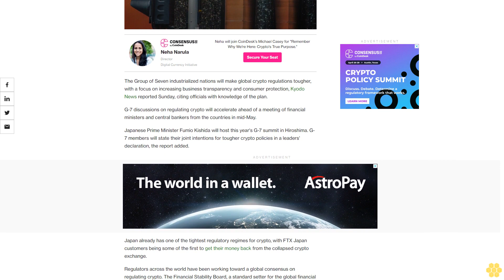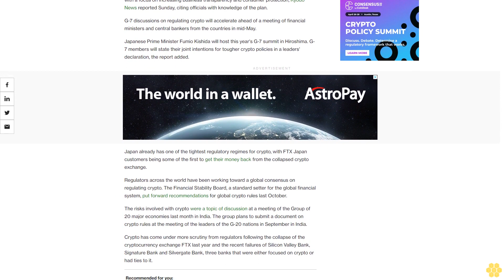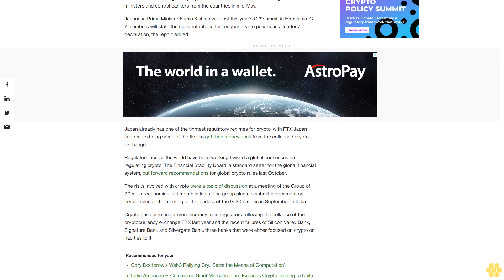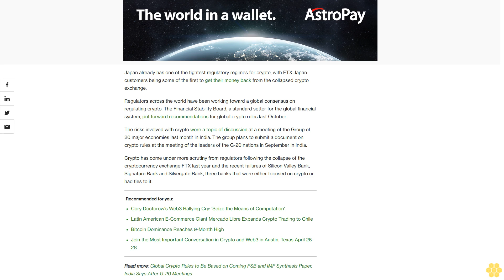G-7 Will Push for Tighter Global Crypto Regulations: Kyodo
Discussions on a global framework will speed up ahead of a May meeting of finance ministers and central bankers from the Group of 7 countries.

The Group of Seven industrialized nations will make global crypto regulations tougher, with a focus on increasing business transparency and consumer protection, Kyodo News reported Sunday, citing officials with knowledge of the plan.

G-7 discussions on regulating crypto will accelerate ahead of a meeting of financial ministers and central bankers from the countries in mid-May.

Japanese Prime Minister Fumio Kishida will host this year's G-7 summit in Hiroshima. G-7 members will state their joint intentions for tougher crypto policies in a leaders' declaration, the report added.

Japan already has one of the tightest regulatory regimes for crypto, with FTX Japan customers being some of the first to get their money back from the collapsed crypto exchange.

Regulators across the world have been working toward a global consensus on regulating crypto. The Financial Stability Board, a standard setter for the global financial system, put forward recommendations for global crypto rules last October.

The risks involved with crypto were a topic of discussion at a meeting of the Group of 20 major economies last month in India. The group plans to submit a document on crypto rules at the meeting of the leaders of the G-20 nations in September in India.

Crypto has come under more scrutiny from regulators following the collapse of the cryptocurrency exchange FTX last year and the recent failures of Silicon Valley Bank, Signature Bank and Silvergate Bank, three banks that were either focused on crypto or had ties to it.